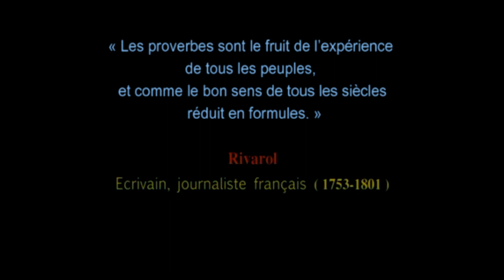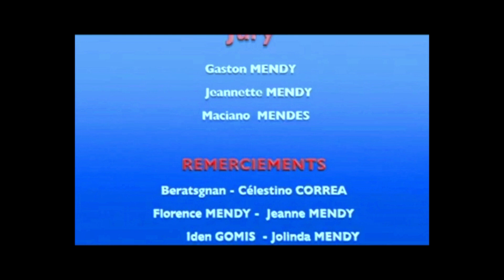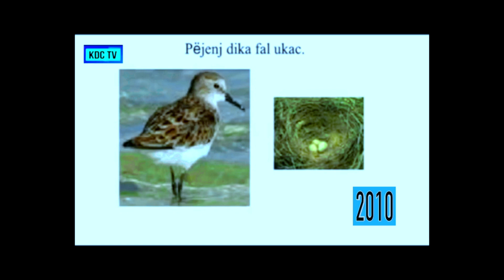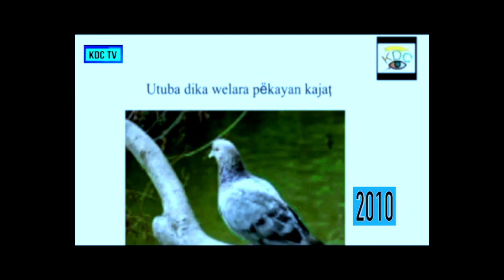Proverbes et Expr. prov. manjaku édition du 24 février 2023 part 1/3 diffusée la 1ère fois en 2010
Invité(es): Alberto DASILVA, Antoinette, Paulo DASILVA, Vincent MENDY, Vincent BAREGO, Virginie BASSE
Jury: Gaston ( Laures ) MENDY, Marciano MENDES, Sophie